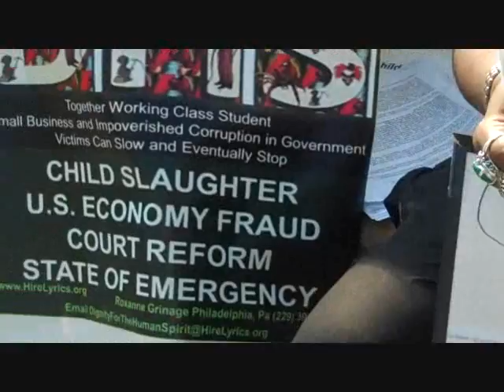Pennsylvanians Paid for More Than 600 live and late term abortions No Second Term Nutter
HIRELYRICS GALVANIZE THE VOTE CAMPAIGN. DRAW COMMUNITY SUPPORT GALVANIZE VOTER CLOUT OF WORKING CLASS STUDENT IMPOVERISHED FEDERAL CRIME VICTIMS OF CORRUPTION IN GOVERNMENT. WE HOLD HOPE IN AND SUPPORT PRESIDENT BARACK OBAMA MOVE AMERICA FORWARD CAMPAIGN.
VOTE FOR CANDIDATES WHO ACKNOWLEDGE DHS WITH FAMILY COURT CORRUPTION IS KILLING OUR CHILDREN U.S. and PENNSYLVANIA ECONOMY WE NEED OUR ELECTED OFFICIALS TO ACKNOWLEDGE our large voter constituency of FEDERAL CRIME VICTIM VOTERS who are not complaining about any existing laws policies and procedures as much as we hold evidence of a nationwide CHILD SLAUGHTER, U.S. ECONOMY FRAUD, COURT REFORM STATE OF EMERGENCY caused by SYSTEMATIC ABUSE OF IMMUNITY LANGUAGE IN 1983 CIVIL RIGHTS ACT  which enables Felony crimes to be inflicted on WORKING CLASS, STUDENT AND IMPOVERISHED AMERICAN FAMILIES By corrupt individuals officially positioned CPS Funded State Agencies DHS Employee Misconduct with State Family Court Recovery Act defrauding Malpractice.
Dear Respected President of the United States Barack Obama, Dear Pennsylvania Gubernatorial Candidate Dan Onorato, Dear Pennsylvania Gubernatorial Candidate Tom Corbett, Dear Philadelphia Mayor Michael Nutter, Dear Philadelphia District Attorney R Seth Williams, CC: Mr. Eric Holder, United States Department of Justice, There exists a voting constituency of working class student and impoverished families having specialized interests as crime victims created by official corruption fraud civil rights felonies inflicted.  We have used free and low cost services of the internet to develop standard access to administrative solutions tools which gather evidence depositions and witness testimony; count victims, measure economy fraud and career theft costs; measure intent culpability or competency of official corruption assailants to responsibly verify document and whistleblow a nationwide Child Slaughter U.S. Economy Fraud Court Reform State of Emergency.  Today, September 24, 2010, across the street from Philadelphia Family Courthouse, 1801 Vine Street, Philadelphia Pennsylvania we stand beneath the Angels Fountain having faith in Psalm 91 "for He shall give his angels a command concerning you to lift you up lest you cast your foot against any stone" representing 322 families nationwide and 42 Pennsylvania families who beseech our elected officials and those lobbying the interests of candidates to please recognize our quality of life impacting special interests as a voter constituency characterized by State Court Family Division with State Agency DHS with budget crisis compromised Municipality corruption.  Complete Text of 09/24/2010 Open Letter is published
SEE ALL RELATED DOCKETS WHOSE MONITORING OF REVEALED PREJUDICIAL COLLEAGUE PROTECTION AND THRUST GRINAGE/BROWN/BROWNSON FAMILY IRRETRIEVABLY INTO NEW CIVIL RIGHTS MOVEMENT, FAMILIES FIGHT BACK SAY NO MORE DHS DEMONIC HORROR STORIES. 070610 Roxanne Grinage dba HireLyrics Citizens Public Docket Whistleblower Reports City Philadelphia Corrupt DHS Lawyer CPA Malpractice Fraud Waste Recovery Act IRS OPR SSA GAO Form 3949A.pdf
322 Families Show Pennsylvania Candidate Dan Onorato Tom Corbett DHS Malpractice Crime Victim Voters Philadelphia Crime Victims Demand DA Seth Williams Arrest Fugitives Erick Brown Saundra Sullivan